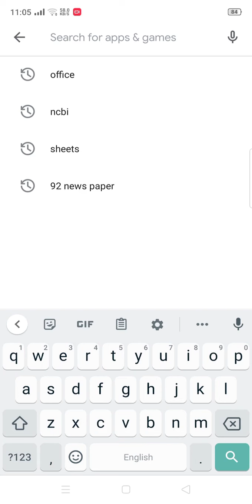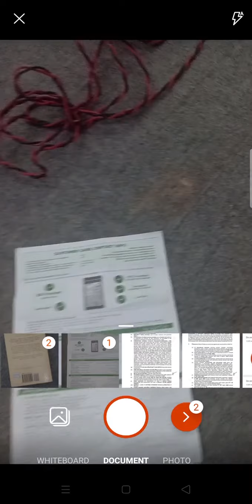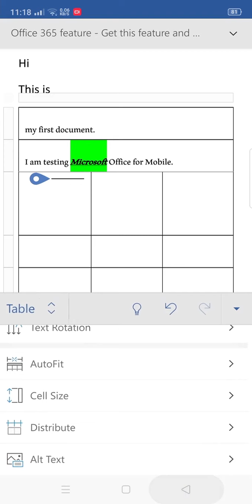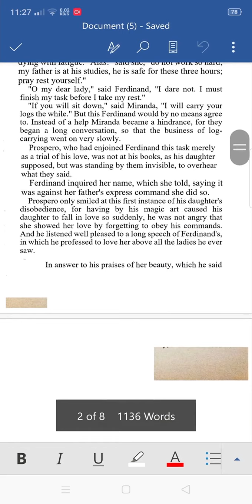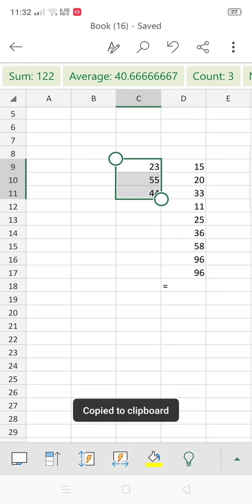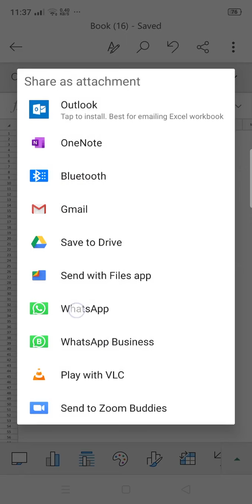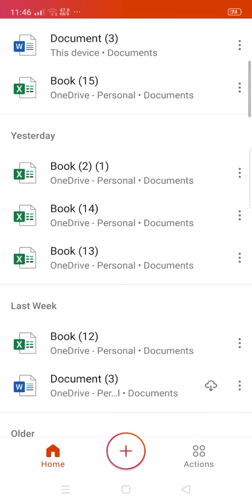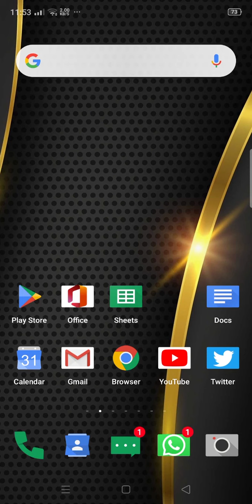Lecture # 27 - Using Microsoft Office on Mobile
In this lecture, we discuss about how to use Microsoft Office including Excel and Word etc and Google Sheets on Mobile.

Time Stamps:
0:50 - Downloading Office
3:30 - Scanning
6:55 - New Text Document in Word
12:10 - Scanning Document to Word
15:30 - Text Document from Template
16:10 - New Excel Sheet
24:00 - Excel Sheet from Template
24:40 - Scanning Table to Excel
26:45 - Power Point
29:30 - Google Sheets and Docs